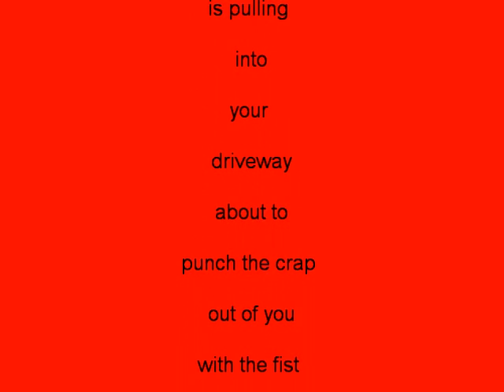spy animals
self explanitory, just watch it